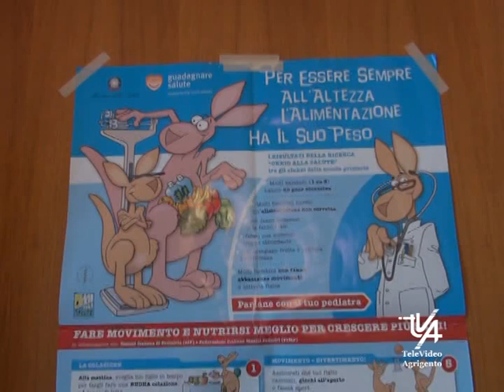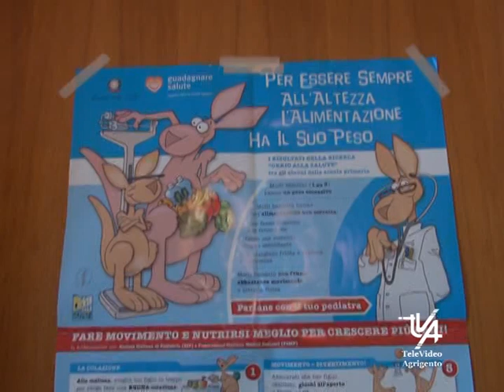Coronavirus sentiamo i consigli del pediatra Gueli